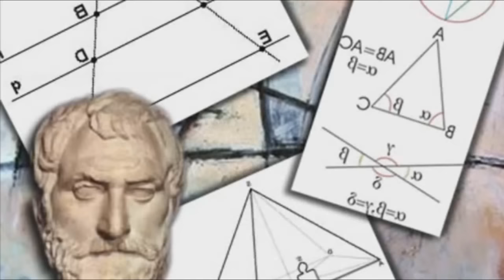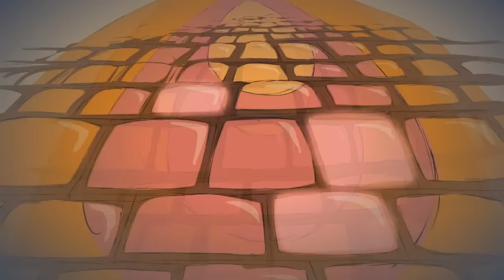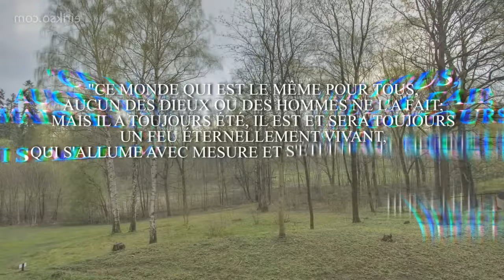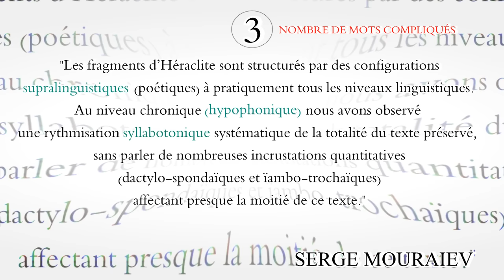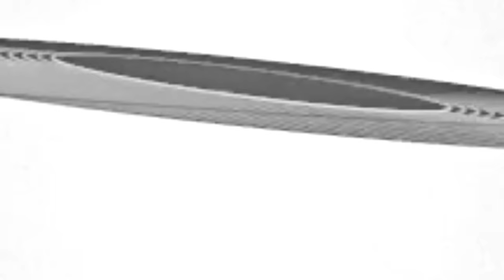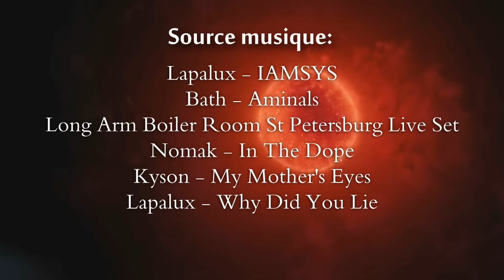PHILOSOPHER 11# | Les Grecs - Proto-science et substance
Comment les Grecs abordaient le monde à l'antiquité ? Ils ont été riches en propositions et nous inspirent toujours aujourd'hui. Héraclite et Parménide ont cristallisé des oppositions toujours d'actualité. Voyons comment leurs idées, plus de 2000 ans plus tard reste profondément pratique et politique. Les racines de l'autonomie. On parle de substance, de multiple, d'unicité, de déterminisme et d'être.